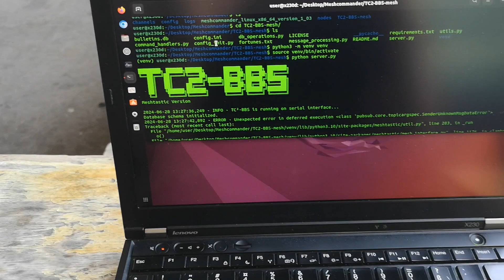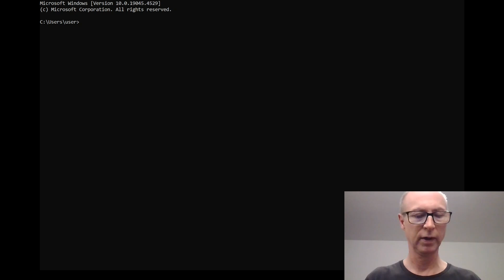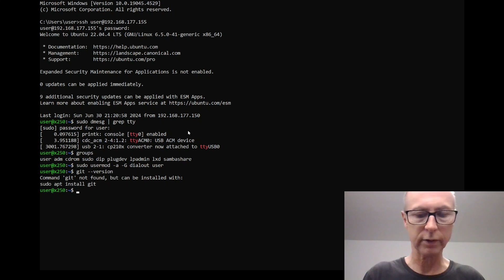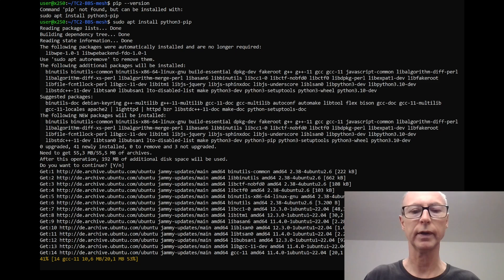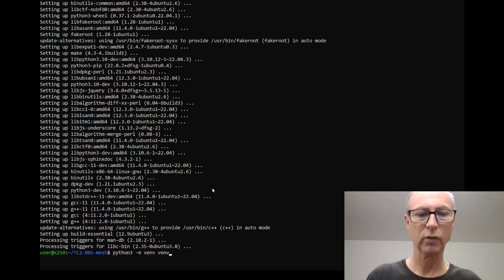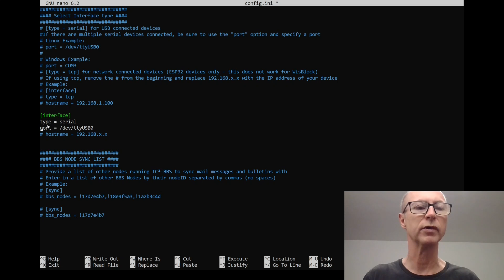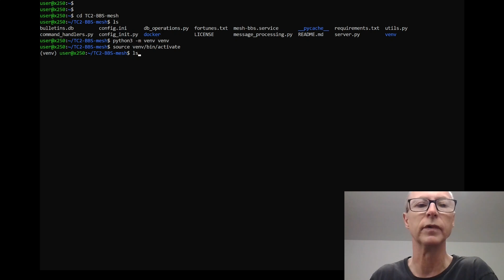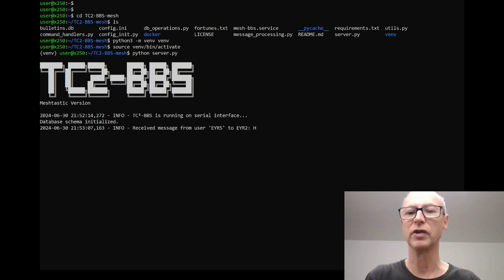BBS for Meshtastic - Easy Install on Ubuntu 22.04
Maybe you remember the old Bulletin Boards (BBSs) that were reached by analogue dialup modems via telephone lines before TCP/IP and the Internet were invented. The BBS system has a certain nostalgic charm for me but has become important again in the field of low data rate comms via systems such as LoRa which is used for Meshtastic.

The software TC2-BBS is created by "The Comms Channel" which makes excellent videos full of great advice:
I recommend you go and take a look at his channel too if you haven't already.

Here is a list of commands used in this video:
Plug Heltec v3 into USB port
Test access to node:
sudo dmesg | grep tty
stat /dev/ttyUSB0
groups
sudo usermod -a -G dialout yourusername
logout/reboot
sudo apt install git
cd TC2-BBS-mesh
python3 --version
pip --version
sudo apt install python3-pip
sudo apt install python3.10-venv
python3 -m venv venv
source venv/bin/activate
pip install -r requirements.txt
ls -al
nano config.ini

type = serial
port = /dev/ttyUSB0

Save the config.ini file
Start the server:
python server.py

You could also probably run this on a Windows machine withPython3 environment.